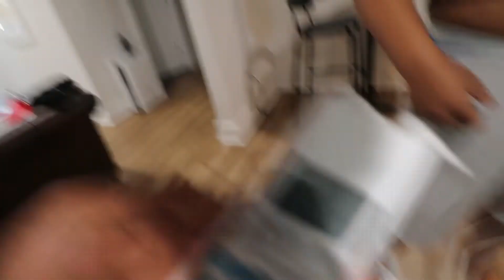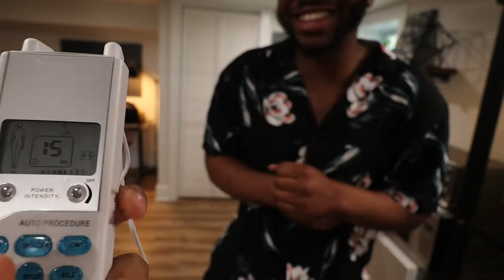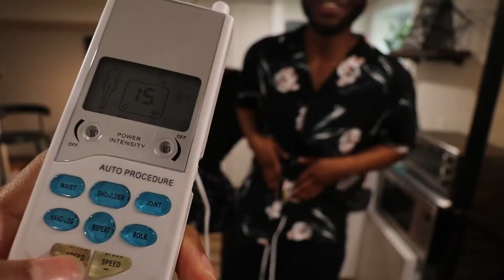GUYS TRY PERIOD CRAMP SIMULATOR!!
We tried a period cramp simulator and it was not what we expected... WENT WRONG!!